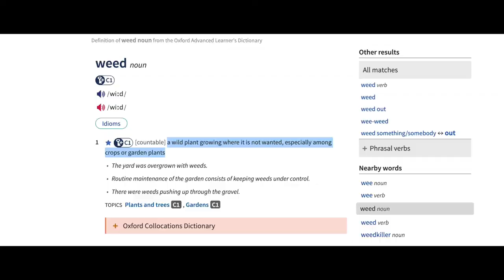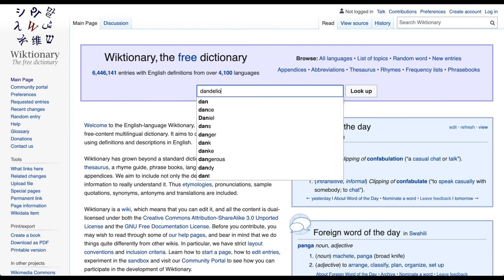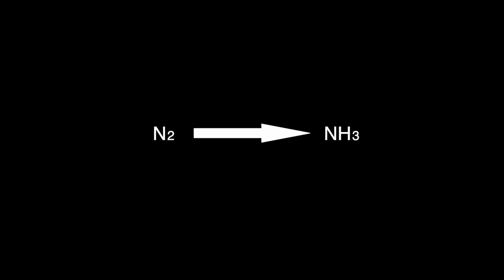【草地篇】草．地上的雜草｜Weed on lawn ｜廣東話｜庭園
一個百花齊放的花園，一遍青翠欲滴的草地，如果沒有那些雜草，就perfect池了。
你是咪咁諗呀？